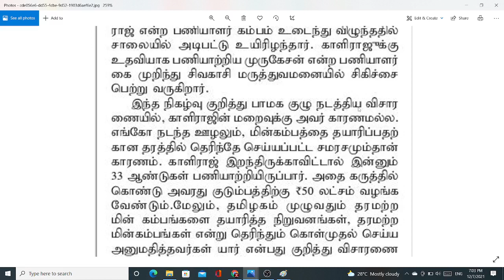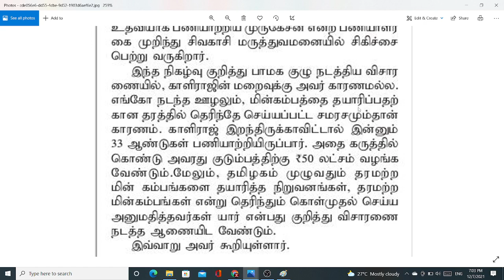GANGMAN | TNEB GANGMAN | TANGEDCO GANGMAN | TNEB LATEST OFFICIAL UPDATES |TANTRANSCO LATEST NEWS